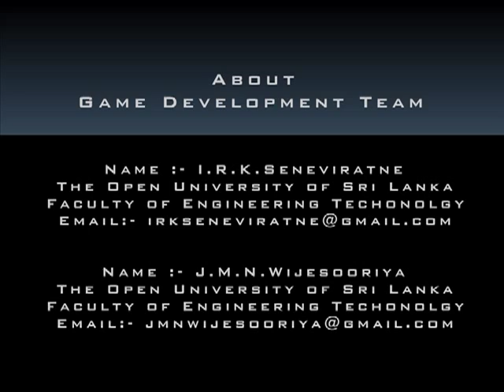SNIPER NERO (PC GAME).mp4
Elite Sniper in the Sri Lanka Army

'INTELLIGENCE ART' Presents & 'IRUSEN GRAPHICS & ANIMATIONS' Creation.
I.R.K.Seneviratne & J.M.N.Wijesooriya Game Development